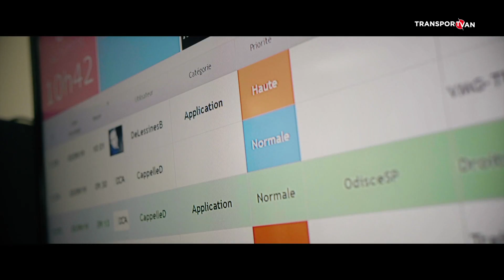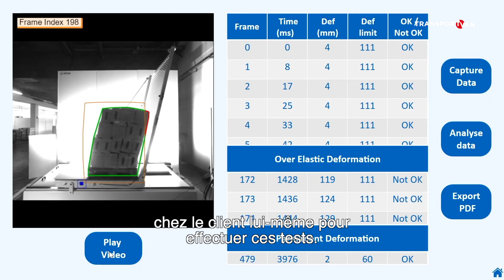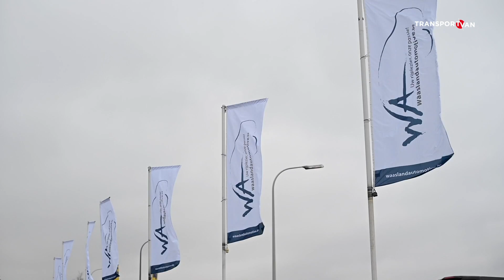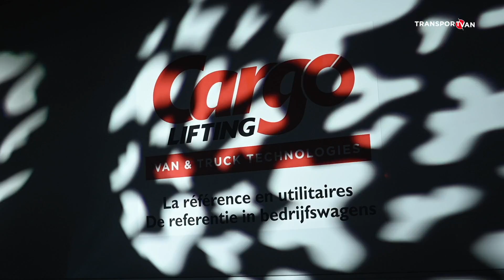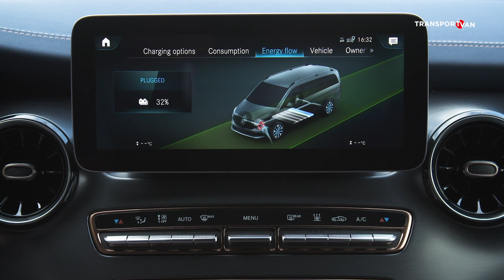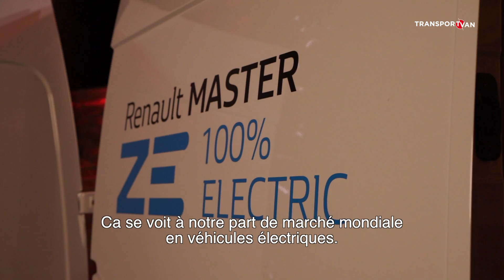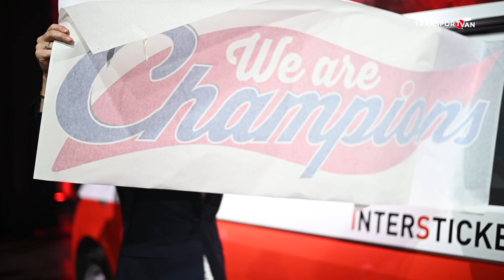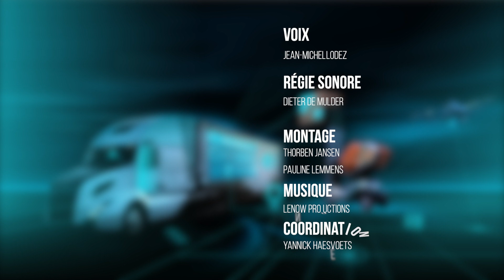Regarder l'émission complète: TRANSPORT & VAN.TV 49 FR